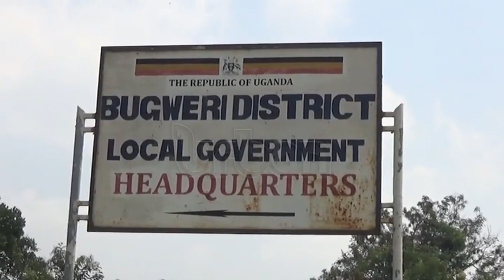National Terehe Sita celebrations launched in Bugweri